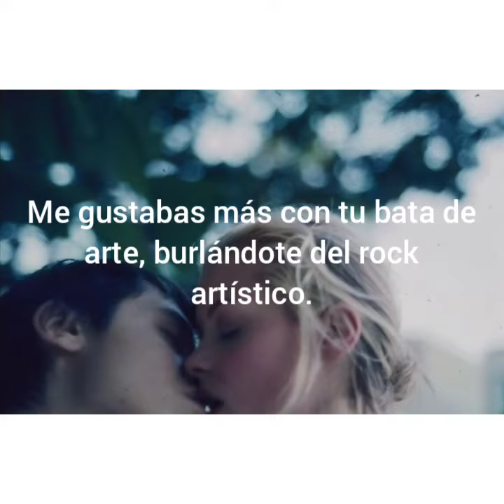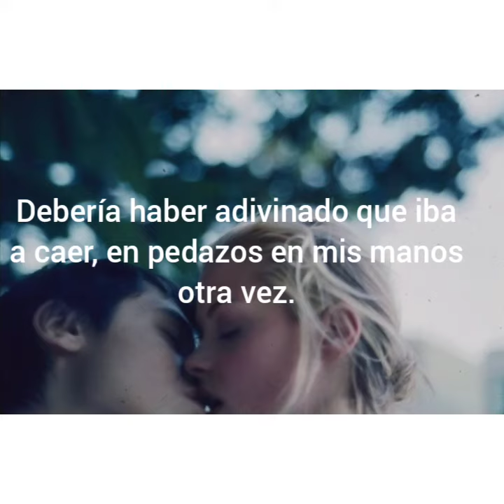The Pains of Being Pure at Heart - Art Smock SUB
Esta es una de canciones mas hermosas que escuchado este mes. La fotografia es del fotógrafo de moda italiano Davide Sorrenti, (1971). La novia de Davide en la foto es Jaime Rey, quien había sido portada de un artículo de  en el The New York Times Magazine , donde ella admitió involucrarse en las drogas cuando comenzó a modelar a los 14 años.

Sorrenti murió de una enfermedad renal, posiblemente causada por una combinación de su enfermedad y su uso excesivo de heroína en 1997.